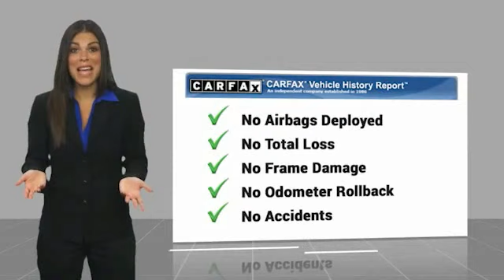2021 Toyota Venza Metairie LA PL24631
2021 Toyota Venza XLE

Lakeside Toyota
3701 North Causeway

New Price! CARFAX One-Owner. Clean CARFAX.